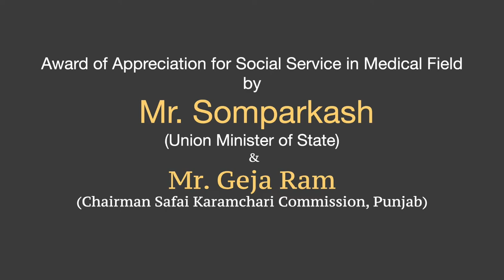Award of Appreciation by Sh Somparkash, Union Minister & Sh Geja Ram, Chairman Safai Commission, Pb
Dr Hitender Suri honoured on Valmiki Jayanti with Award of Appreciation for Social Service in Medical Field , for serving needy and downtrodden section of society during Covid 19 ,issued by Chairman Mr Geja Ram Valmiki and given by Union Cabinet Minister for State Mr Somparkash.  Mr.Ashwani Sharma State President BJP was present along with District President Mr.Pardeep Garg along with Ex MLA and Halka Incharge BJP Fatehgarh Sahib.